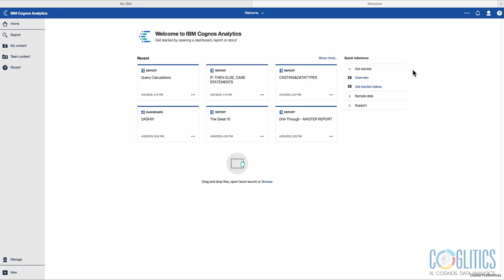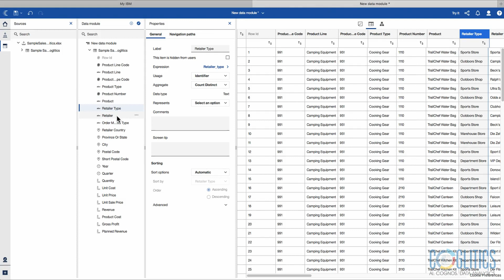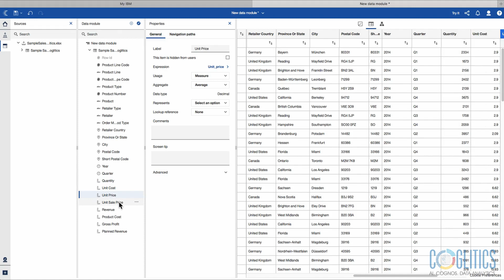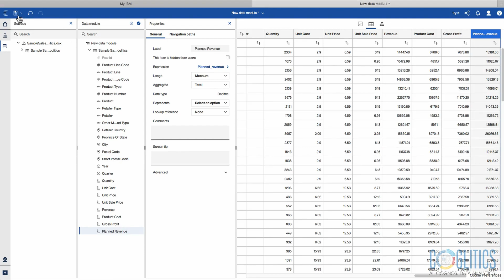Create A Data Module in 5 minutes: Sample Sales Data For Data Analyst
In 5 minutes you can create a data module for your dashboards portfolio.